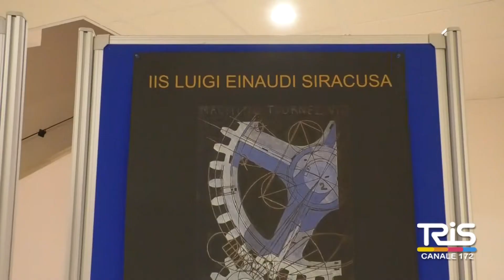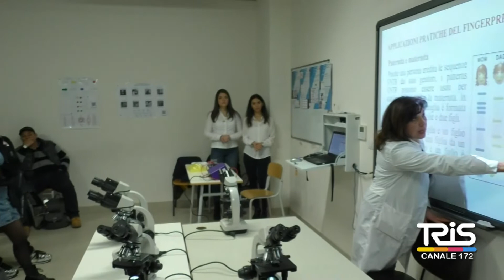Istituto Einaudi, la serata delle scienze